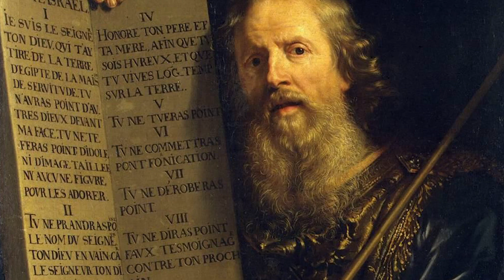Weekend Reflection - Thirty-First Sunday in Ordinary Time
Fr. Pontifex shares a short reflection based on the readings at Mass this Weekend.